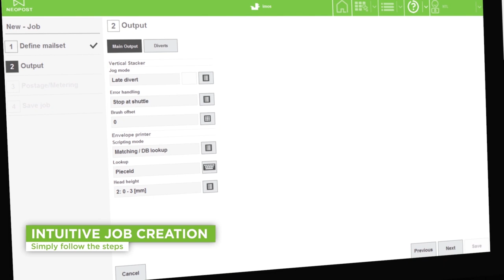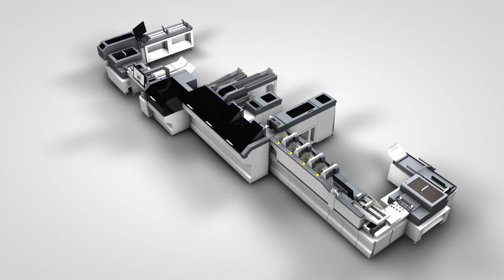DS-1200 G4i Folder Inserter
The DS-1200 G4i offers customers a truly productive, intelligent and flexible solution. Its modular design supports envelope sizes up to C4 and a wide range of materials.